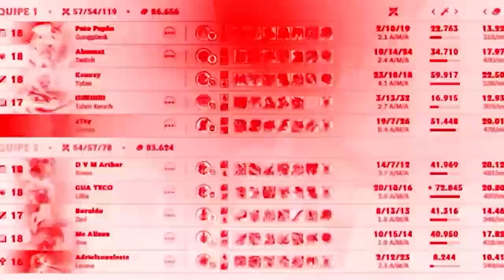SYLAS JUNGLE É O BONECO MAIS INJUSTO DO LOL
JOGUEM DE SYLAS JUNGLE 🌹😳